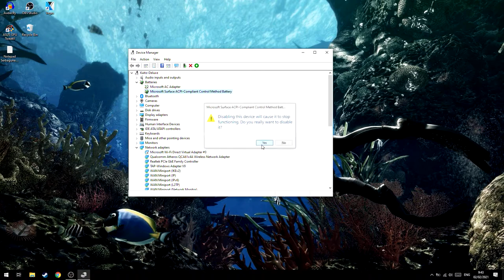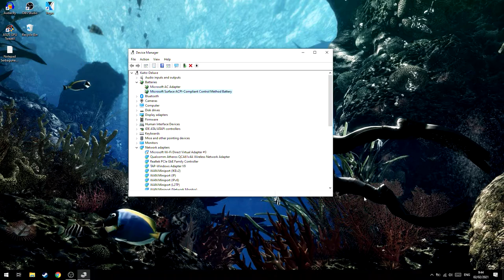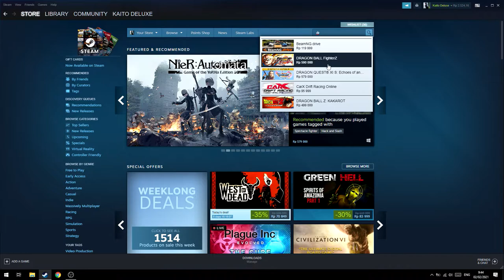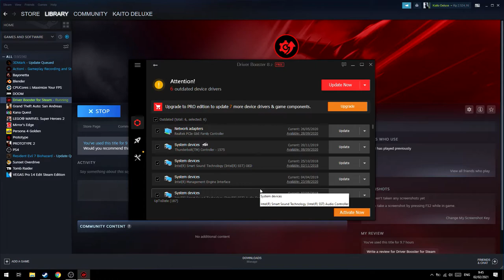Cara Mengatasi Batre Laptop Berkurang Saat Charger dicabut!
oke pak,kali ini guwek akan memberikan sebuah video tutorial bagaimana cara mengatasi laptop yang saat dicabut casan langsung drop,saat charger dicabut turun dari 100% ke 25% misalnya.